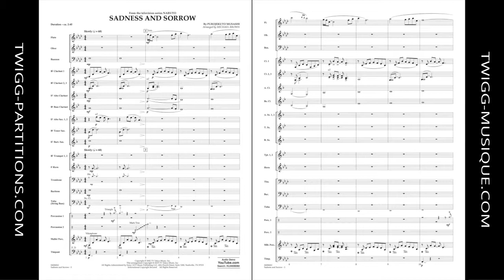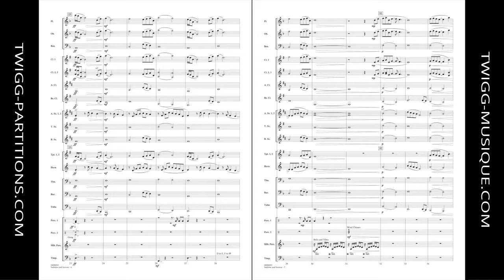Sadness and Sorrow (from the Television Series Naruto) - Michael Brown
Comp. Purojekuto Musashi
Arr. Michael Brown
Style: Film / TV / Lent
Niveau | Grade: 2
Code d'item / Product ID: 285027